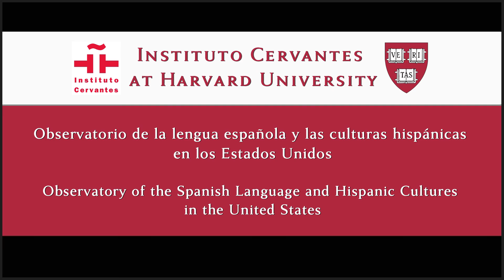Observatorio Cervantes - Harvard. El español "en/de" los Estados Unidos. Anna Caballé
La profesora Anna Caballé nos da su opinión sobre si debe hablarse del español «en» los Estados Unidos o del español «de» los Estados Unidos.